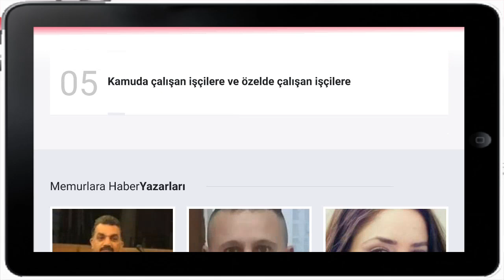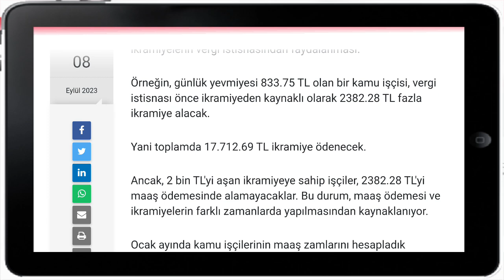Kamu İşçilerine Bu Ay 2 Bin 382 TL fazla İkramiye Ödemesi Yapılacaktır